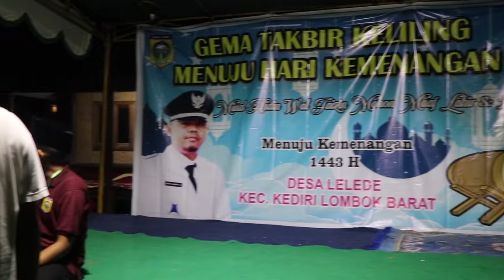GEMA TAKBIRAN KELILING - DESA LELEDE 1443 H. TAHUN 2022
DOKUMENTASI
KEGIATAN
KARANG TARUNA
DESA LELEDE
TAHUN 2022
1443 H